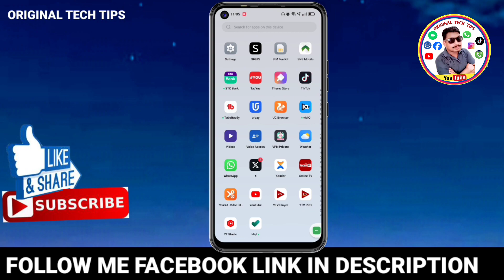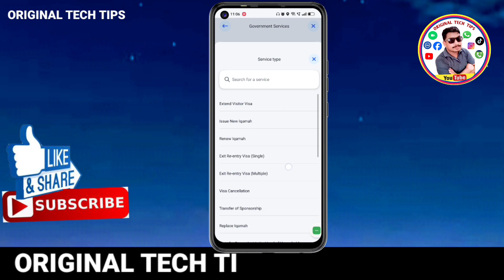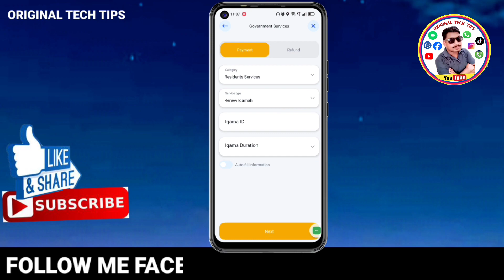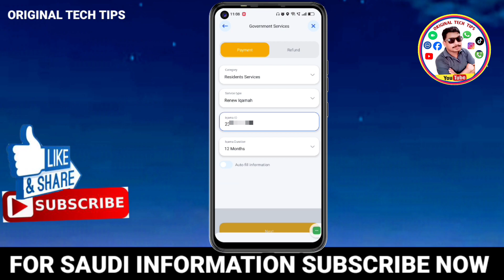iqama fees check online | iqama fees check ksa | how to check iqama fees Saudi Arabia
iqama fees check online | iqama fees check ksa | how to check iqama fees Saudi Arabia ‎@MdJawaidAlam @ArabHindiNews @imranYouTubechannel

Your Question

?mibextid=ZbWkwL

Cf4EysGmUnuxkrfkhjP_Rw&s=09

=OGQ5ZDc2ODk2ZA==